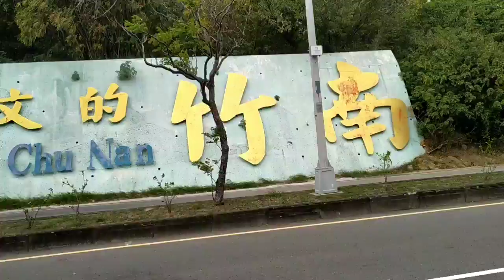Gowes Kemerdekaan NHRI Zhunan to Hsinchu to Zhongli HealthyLife Challenge Day10 | Cycling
Gowes DoubleTen adalah gowes kemerdekaan warga China (PRC, RoC, Hongkong dan Macau)
sekaligus melengkapi
Kagama Virtual.

Gowes kali ini memiliki rute dari NHRI (National Health Research Institute) yg berada di Zhunan, Mioli county, kemudian ke Hsinchu dan dilanjutkan gowes berangin yaitu ke Zhongli (Taoyuan district)

perjalanan dari Zhunan ke Hsinchu cukup ringan dan masih penuh tantangan angin, selain jaraknya hanya dekat 21Km pada gowes part 1, kita memperoleh makanan yg joss.. yaitu cumi dan beef hotplate dg porsi joss.. 😅😅😅

namun pada part 2, gowes kit mengalami kendala yg sangat berat, selain kita terlalu telat memulai gowe atau gowes kita mulai pada waktu jelang petang dan ditambah uphill track nya serta disertai angin malam yg dingin dan cukup kencang.

gowes part2 ini akan lebih cepat dari dugaan jika kita searah dg angin, namun ini terjadi kebalikannya, sehingga average kecepatan hanya di bawah 10KM/jam

mau tau kisah selanjutnya.. ikuti part 2 ya.. 🥳